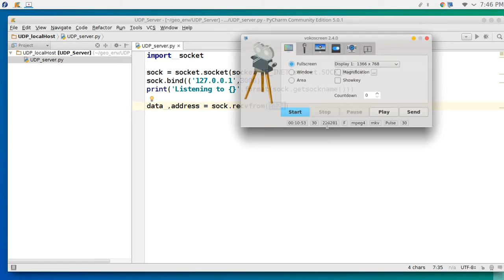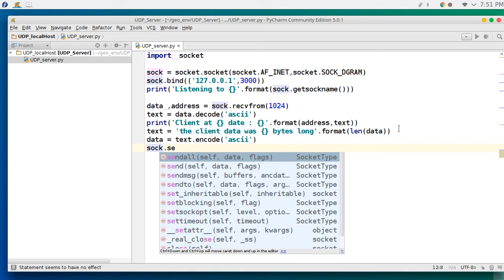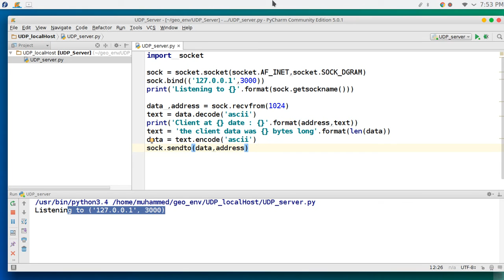24 Python network programming UDP